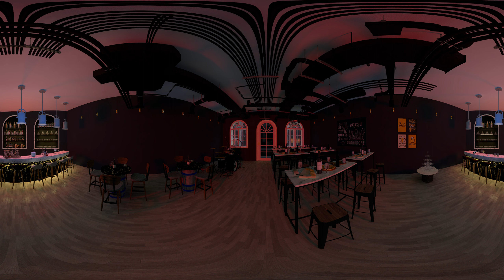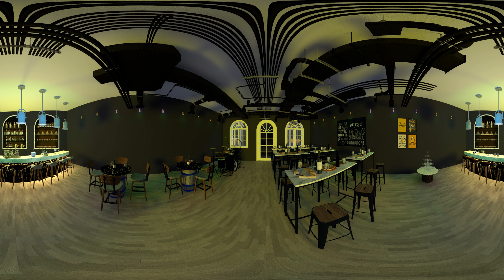Pub Bar VR 360 Tour pub bar vr #360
IN THIS VIDEO WE TOUR VR 360 PUB BAR